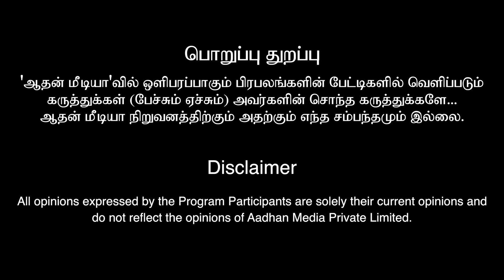ராகு கேதுவால் தொழிலில் நடக்கும் மாற்றம் | கடன்தீர | Financial astrologer Ramesh | Aadhan Aanmeegam